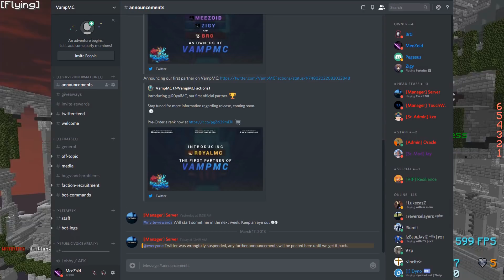THEY FORGOT TO FINISH THEIR BASE BEFORE SOTW TIMER WENT OFF AND WE PEARLED IN!!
👍 200 LIKES? Leave a LIKE for more HCF
🔥 CLICK BELOW FOR MORE INFORMATION! 🔥
🛡 Come Play My Server - VeltPvP.com 🛡
Server IP: vampmc.org (release: March 31st)

- Zigy